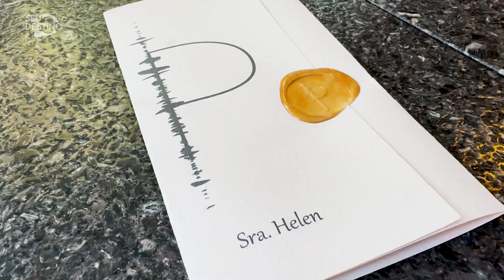CAMPOS DE JORDÃO - CIDADES DE SÃO PAULO